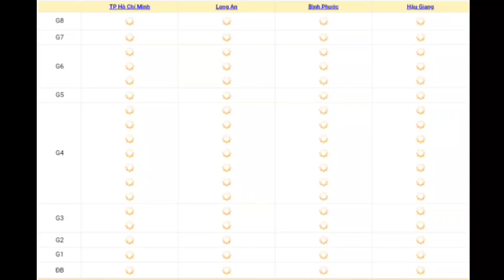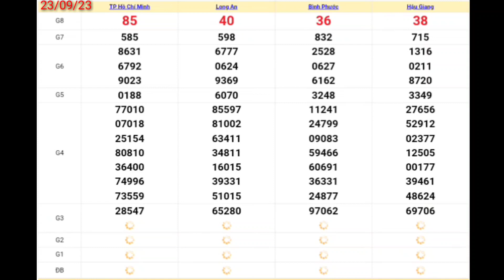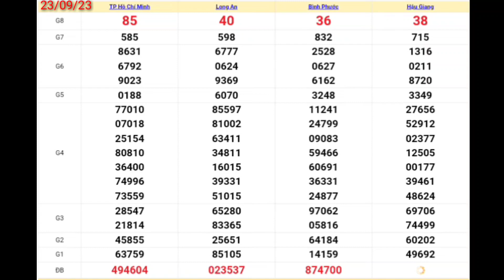XSMN | Quay Thử Kết Quả Xổ Số Miền Nam Hôm Nay 23-09-2023 xs tphcm, long an, bình phước, hậu giang